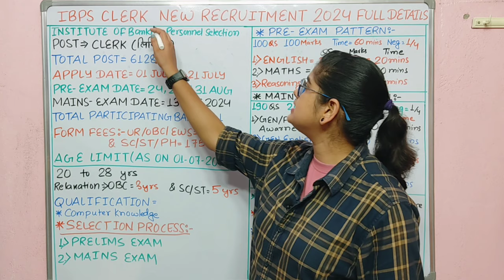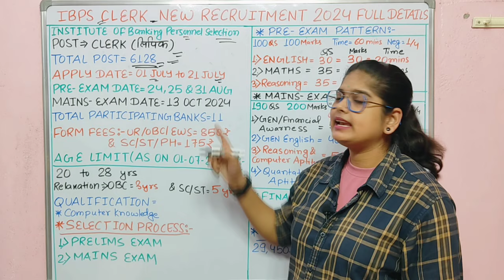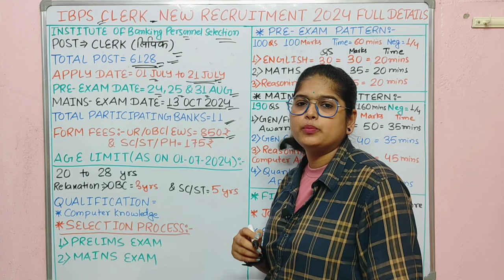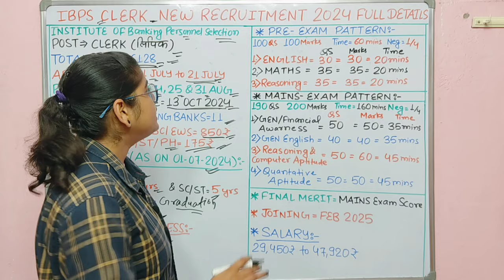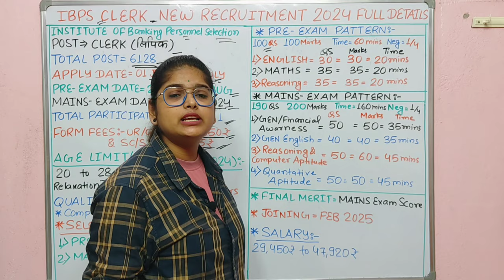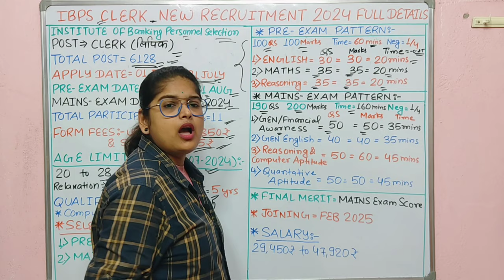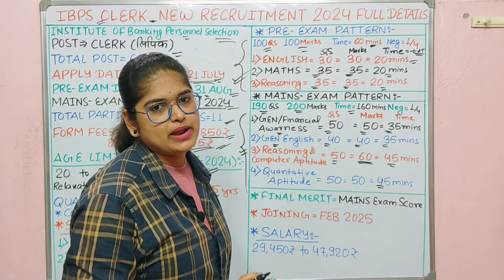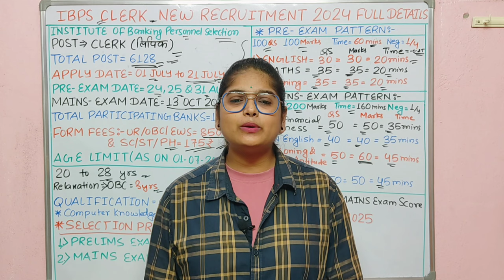IBPS Bank नया भर्ती 2024 | Ibps Clerk New Recruitment 2024 | Ibps Clerk New Vacancy 2024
How many vacancies are in the IBPS Clerk in 2024?
What is the bank exam for 2024?
What is the age limit for IBPS notification 2024?
What is the salary of IBPS Clerk after 4 years?
ibps rrb clerk recruitment 2024
hdfc bank clerk recruitment 2024
karnataka bank clerk recruitment 2024
federal bank clerk recruitment 2024
hp bank clerk recruitment 2024
icici bank clerk recruitment 2024
ibps clerk vacancy 2024 state wise
ibps clerk vacancy 2024 bank wise
आईबीपीएस क्लर्क वैकेंसी 2024
ibps clerk vacancy 2024 last date
ibps clerk vacancy 2024 in hindi
ibps clerk vacancy 2024 syllabus
ibps clerk vacancy 2024 qualification
ibps clerk vacancy 2024 date
ibps clerk vacancy 2024
state wise and category wise
IBPS Clerk Exam Date 2024
Will there be an IBPS exam in 2024?
What is the age limit for bank Clerk in 2024?
Will IBPS Clerk vacancy increase?
ibps clerk age limit 2024